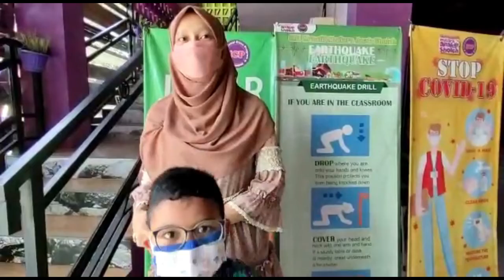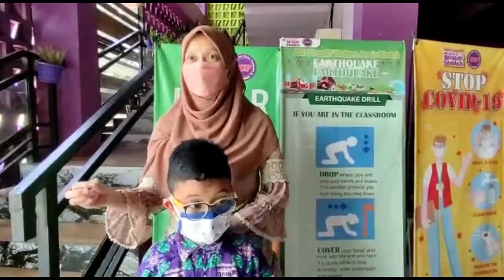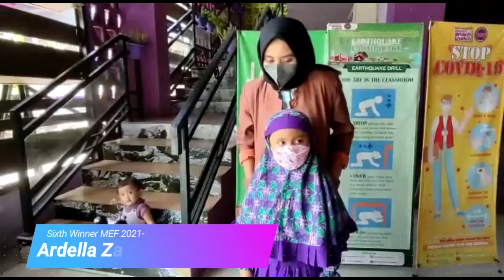Share the Experience with The Winner of MEF 2021 (First Grade)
Hello Kiddos !!
Congratulations Kiddos!!! You did it!!! 🥰🥰
You can show off the amazing talent in Speed Reading Competition (Mutiara English Fest). 🎉🎉

Once again, we're so proud of you. Keep struggling, Keep being winner with literacy!